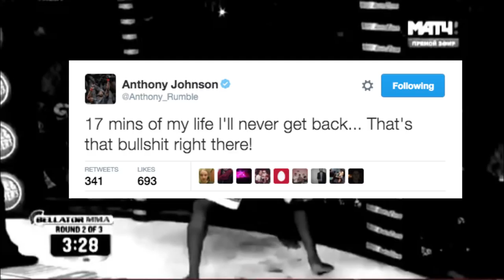Kimbo Slice vs Dada 5000 Highlights... lowlights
Join our EXCLUSIVE Level Up Membership and take advantage of all our perks.

Hit me up on social media! Would love to hear from you. Tell me what games you want to see. Ideas for show etc.

Vine: @Juanirizarry